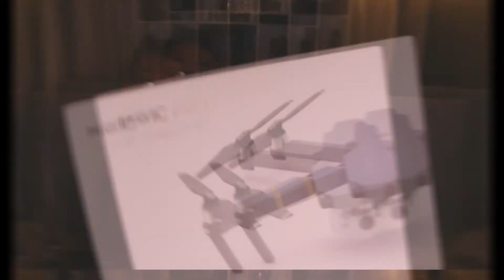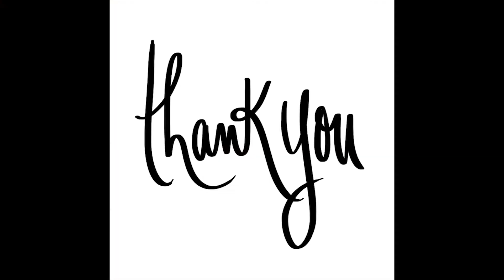HAPPY NEW YEAR & thank you for 200 SUBSCRIBERS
Hey guys. Happy New Year. 2017 was another great year. We certainly were blessed with health and happy travels among other things. We would like to wish everyone the best in the upcoming year  while we do a quick look back to 2017 and preview things to come for 2018 which should be a year of more adventures! We will hopefully learn to fly our new drone without crashing it and explore our genetic origins with our DNA test kits from 23 and Me!.
So thanks so much for following us and Happy New Year!
Cheers friends!

1. Canon G7X mark ii

2. Manfrotto MTPIXI-B PIXI Mini Tripod

3.Adobe Premier Pro

4. Samsung 15.6" Full HD (1920x1080) Spin 2-in-1 Premium High Performance TouchScreen Laptop

5. Canon EOS 70D Video Creator Kit with 18-135mm Lens, Rode VIDEOMIC GO and Sandisk 32GB SD Card

6.Camera Monopod 70" Removable Aluminum Telescoping Camera Tripod With Pan-Head

MUSIC

Title: Never Be Alone
Artist: TheFatRat